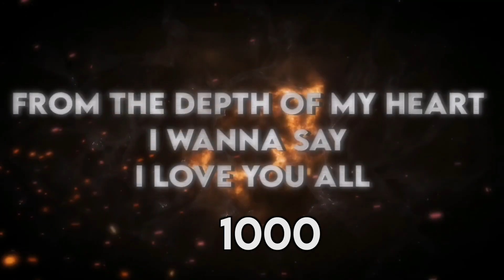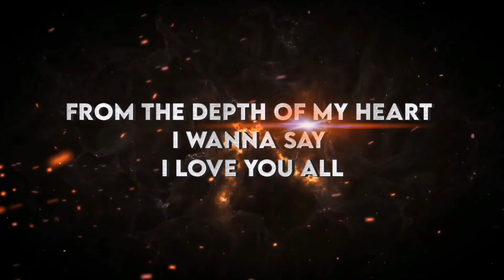1K subscribers Finally Achived | Thank You all Of Guys For Subscribe Me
Thanks guys for support Me .

My dream is 1k subscriber and its is complete i am so happy about that.

keep support me in future thanks a lot .